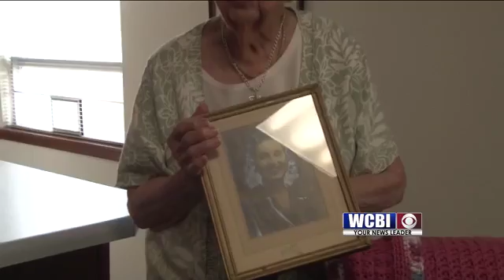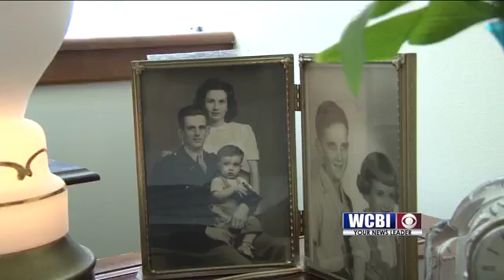Houston Birthday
It's not everyday that someone lives long enough to reach the century mark but Lucille Rowland is one day away from that milestone.